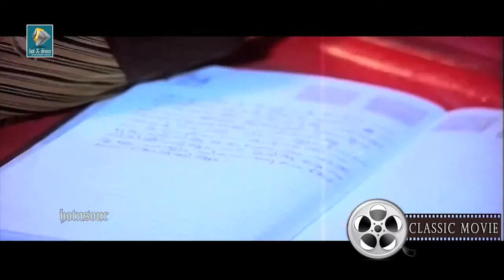Chakravaalam Chuvannappol Movie Part | Latha faces her destiny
Chakravaalam Chuvannappol means when the Horizon gets red. Movie says about both revenge and sacrifice. The climax thread has a very good message.

Individuals who have been blind since birth or early childhood, in contrast, do not experience the same shift in identity from the "sighted self" to the "blind self" as do those who lose their sight later in life . However, those who are congenitally blind must still master the same specialized skills and cope effectively with negative societal messages about blindness . Factors such as educational opportunities, degree of usable vision, and expectations of family and friends can powerfully shape a blind child or adolescent's attitudes toward, and acceptance of, blindness.

As with adult rehabilitation, a solid measure of individuals' attitudes toward blindness can be employed to evaluate educational systems for blind youth and to tailor programs to their psychosocial needs. Eyes are very valuable part of a human being, which should not be wasted either by burning or burying the body. Donation of the eyes gives sight to two corneally blind persons, enabling them to come out of their dark and dreary life into a life full of colors, a life where they can see and enjoy this beautiful world. “Eyes are a precious gift to a person. But the same eyes bring misery when misused or when they are lost. A wise man utilizes that gift while alive and on death too”.

Well, if we take a look at the movie story line we can see a very loving father and a very loving daughter, Latha. He is Doctor Menon. He is an eye specialist and running a specialty clinic. His sun in law Suresh is working in a private company and used to travel a lot. Even if he is running a private clinic he never bagged much money from the patients this gave him fame and honour in society. But even if he do so much of this charity, god wasn't that much merciful to him. His only daughter Latha is a cancer patient. He came to know about this after her marriage.

 Even if it's diagnosed it was too late. Since the medicines cannot do much on her, he decided to keep it as secret from her, so that he can look at her smiling face till her death. Now the couple is so happy and they are having a good time each other. Days passed one day a blind named Vasu came to see Menon. He came along with all the money he had to do the surgey on him. He carried a sharp knife along with him, on Menon's curiosity he revealed the suspense. He had a younger sister named Prabha. Vasu become blind eventually, so she take good care of him like a mother.

When they were living good with the money from her homely tailoring the dark destiny showed the brutal face again. One day she found hanged on the ceiling writing a photo and a letter. She loved a an unknown guy, and he had promised to marry her. But he was black at heart. As usual he deceived her, she committed suicide realizing she is being cheated. She had left a photo, so Vasu now want the vision back in order to see who he is and to kill him. So he carried the knife with him. When Doctor Menon looked the photo he was shocked, it was Suresh. Menon tactically shread one part of the  photo into pieces and put in bin. Finally Latha came to know about her sickness and died on the very next day, Doctor menon give her eyes to Vasu.

Now the movie stretches to climax. What will Vasu do when he see the photo? Or Will he change his mind?

Malayalam movie channel Recommended For You